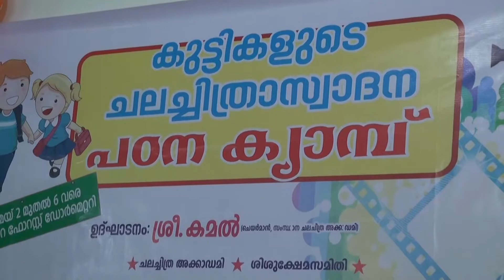03.05.2017 nattu visesham